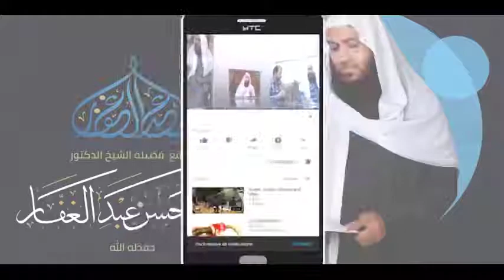بلوغ المرام 12 9 2021